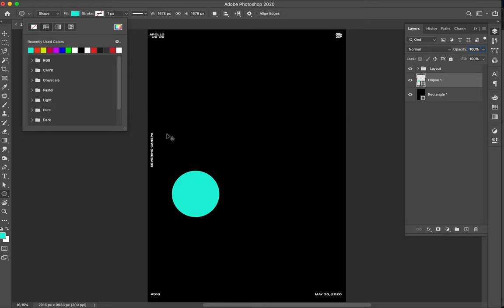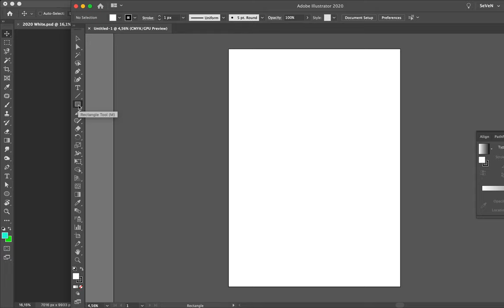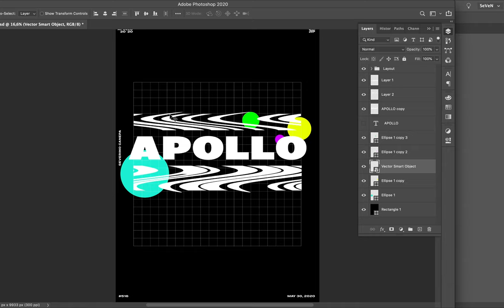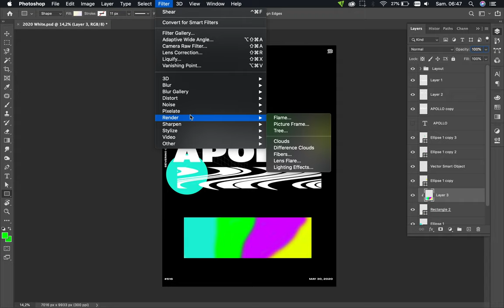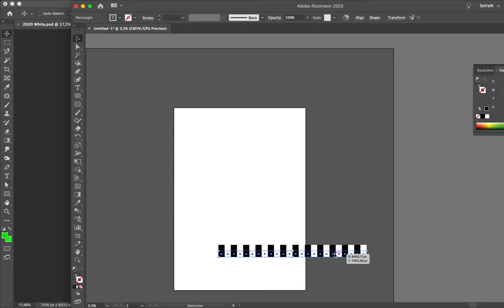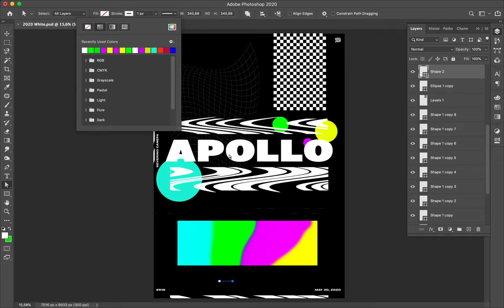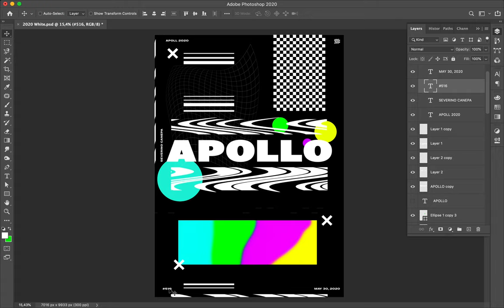Speed Art Poster #516 Bright Video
After finishing the mini-series "Hyper Structure", I had a good time designing freely something new.